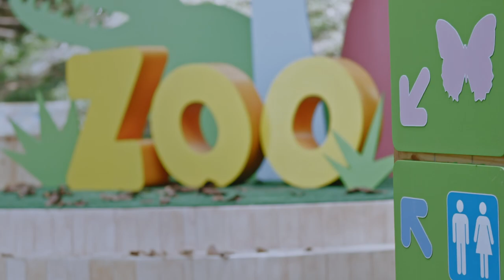Episodio Completo: El misterio del bonsái 🌲🍂 | T03 E12 | El Zoo de Zu 🦒✨